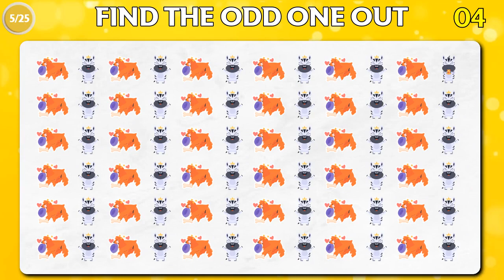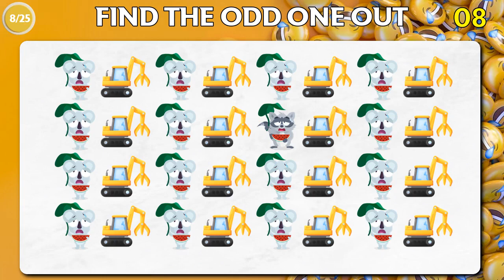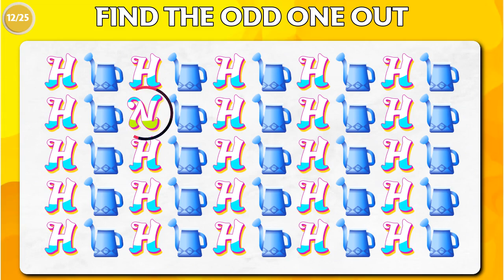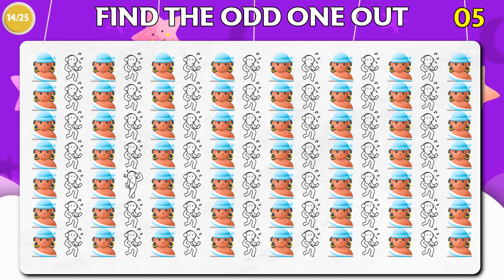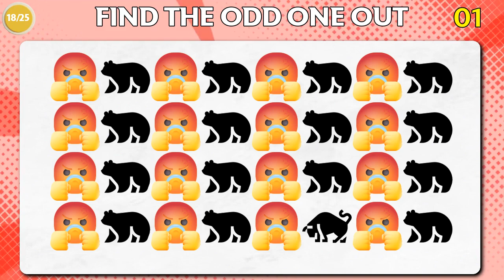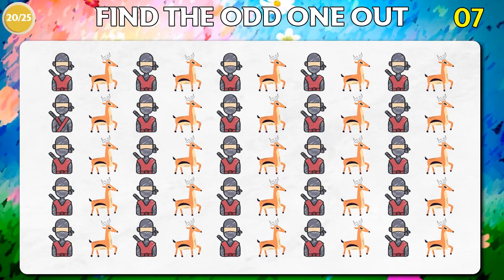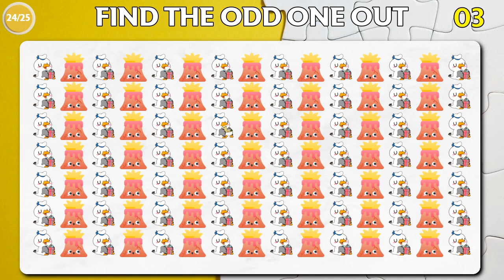Can You Find the Odd One Out in These Pictures? Odd one out brain teaser riddles